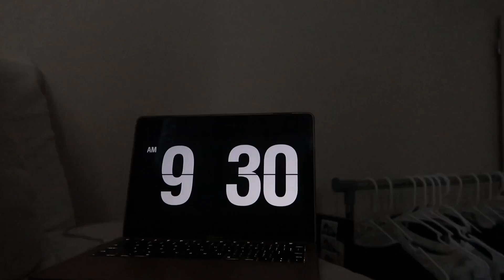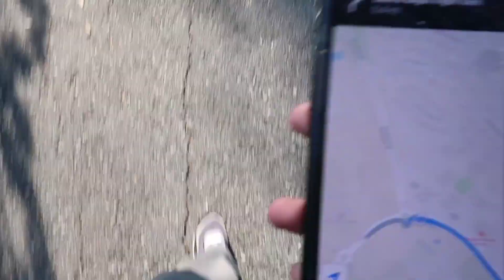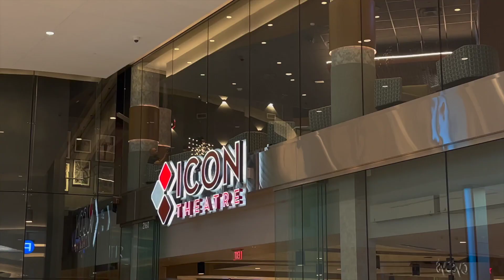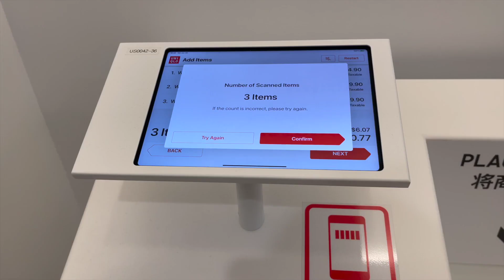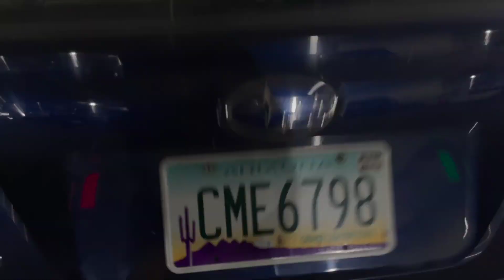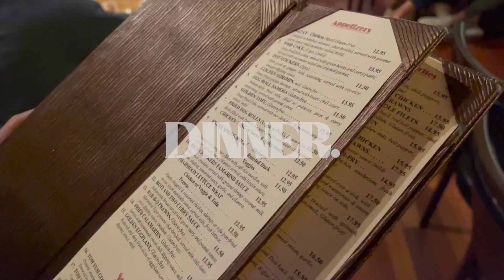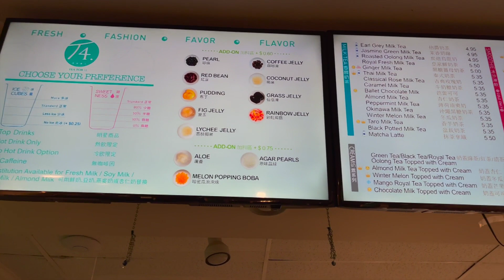come shopping with me ☆ mall vlog + haul!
EQUIPMENT:
Camera Tripod
Vlogging Tripod
Picture Tripod
Camera Batteries

ABOUT ME:
School: Stanford University
Major: Psychology
Ethnicity: Indian and Black
Age: 21
Height: 5'4